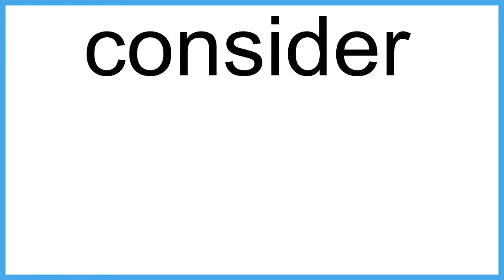consider The New English Dictionary meaning | Vocabulary for Kids | Children's Dictionary